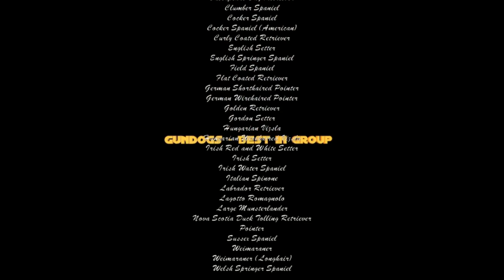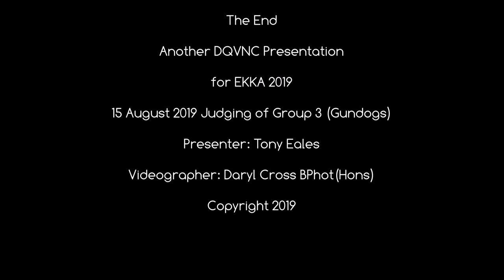15 Aug 19 Judging of Group 3 Gundogs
15 August 2019: Video of judging BIG & RUBIG at todays Group 3 (Gundogs) at the EKKA